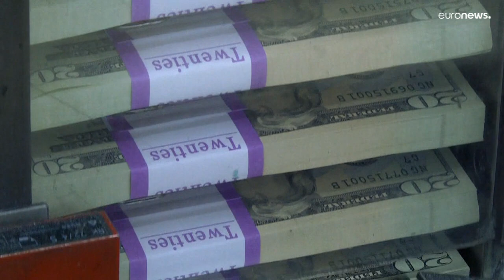Eurozone finance ministers discuss soaring inflation and energy prices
Skyrocketing inflation is "a fact of life" exacerbated by the war in Ukraine, said Sigrid Kaag, the Netherlands' finance minister.